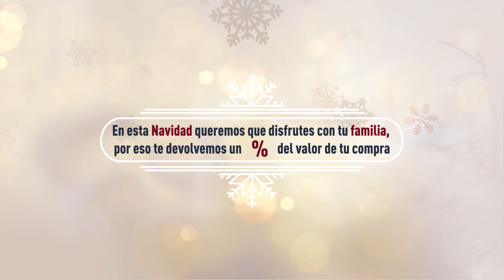Coninsa Ramón H. te desea felices fiestas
En Coninsa Ramón H. Construimos Bienestar, por eso te deseamos una felices fiestas en companía de seres amados.